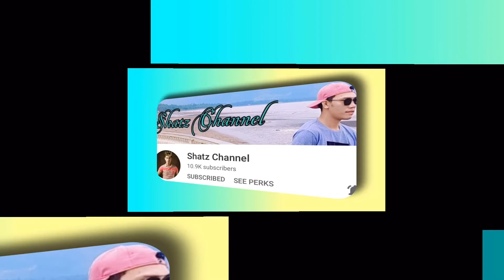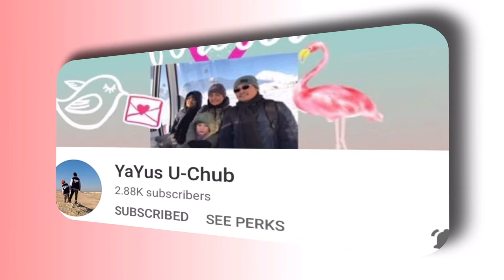Thank You || We appreciate everybody's support #26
May everybody be blessed by our Lord God! We will never stop saying thank you to everybody! From the bottom of our hearts "Thank you so much"!

Shout out Yukina's Organic "PIKACHU"

Shout out Yukina's Organic "PICHU"